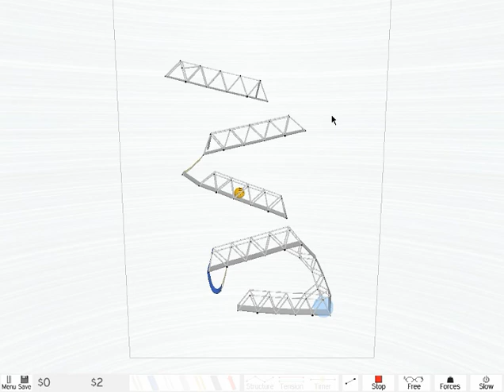Armadillo Run level 43